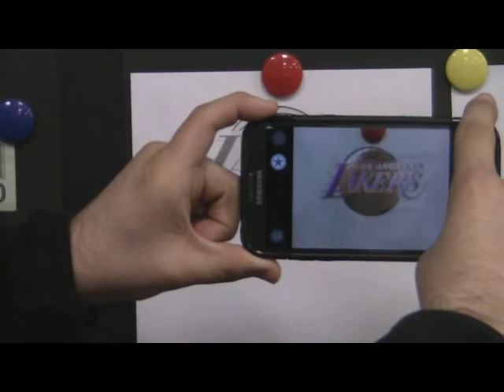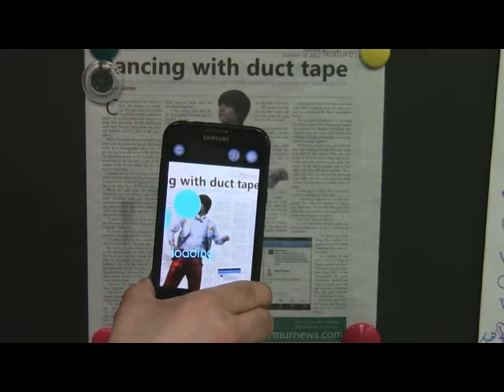Murmur Implements Aurasma